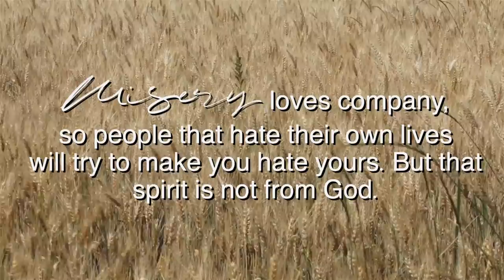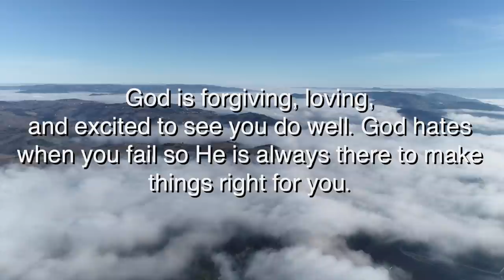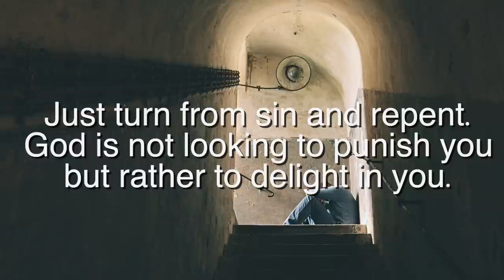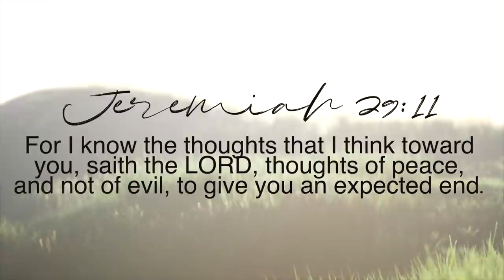You Will Make It! - A Message Of Hope From: G. Craige Lewis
In these uncertain times, our thoughts and fears can get the best of us.  Some will discourage us with their own discouragement and others will attack us because we are headed in the right direction.  We must not allow the negative words of others to make us feel inadequate or unsure about our salvation.  In this last hour we need godly confidence to know that we are saved and will see Jesus upon His arrival.  We must know our sins are forgiven and we are not who the devil says we are.  God is not trying to put you in Hell, but He is working a plan to get you to heaven!  The blood of Jesus has cleansed and washed us and made us new creations.  Sure, some of our old thoughts and desires will revisit us, but because we are made new, we do not have to act on them.  Hang in there my brother and sister.  No matter how bad things look, YOU WILL MAKE IT!